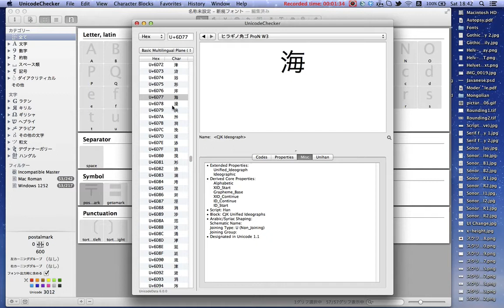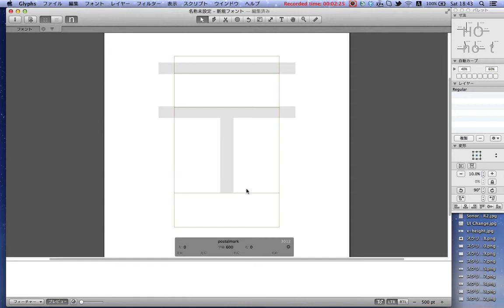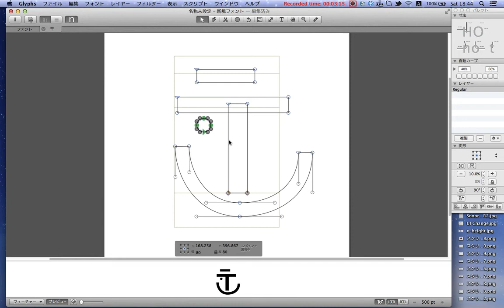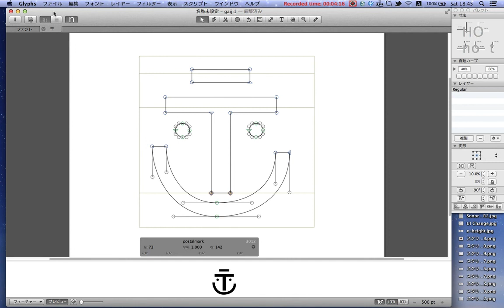Glyphsチュートリアル6：外字フォント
書体制作ソフトGlyphsで外字フォントを作ってみるという、割とDTPオペレータ向けの作業について。でもみんな見てね。Ver 1.3.16使用